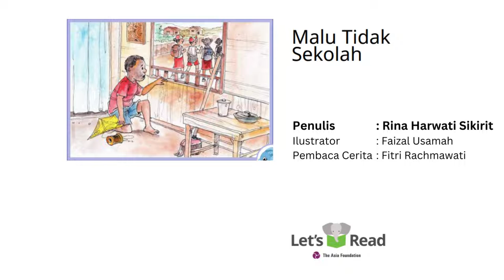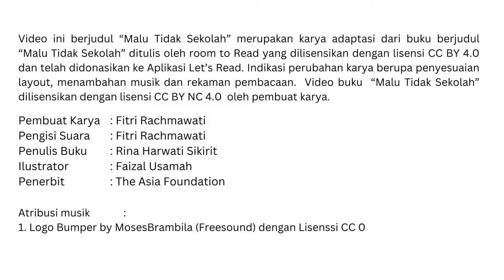Audio Book "Malu Tidak Sekolah" Gemari Baca | Let's Read Indonesia